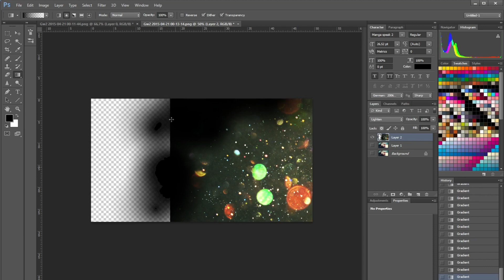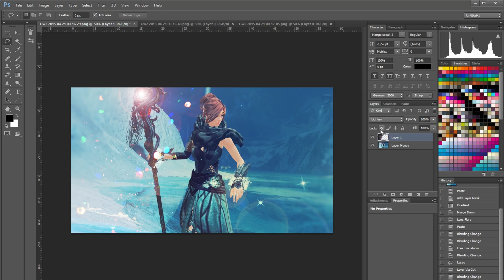SPEED RETOUCH #1 | Guild Wars 2 ★ vom Livestream Photoshooting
... and again: boobs!

Guild Wars 2 ist eine gelungene Fortsetzung von Guild Wars und bietet viele Stunden Spielspaß mit anderen Spielern auf einer gigantischen Welt, voller Abenteuern, Geheimnissen, Aufgaben und Rollenspiel. Guild Wars 2 ist ein MMORPG - Online Rollenspiel ohne monatliche Kosten. Einmal das Spiel gekauft: Unendlich kostenlos spielen. Viele Völker, Klassen, Waffen, Rüstungen, Berufe und Orte bieten eine sehr individuelle Entwicklung eures Helden. Jeden Tag neu, immer wieder eine Herausforderung.

Vielen Dank an ArenaNet und NCsoft für dieses wirklich wunderschöne MMORPG.
Danke ArenaNet, für den Support meiner Arbeit mit Guild Wars 2.